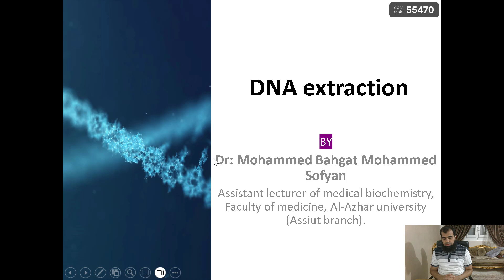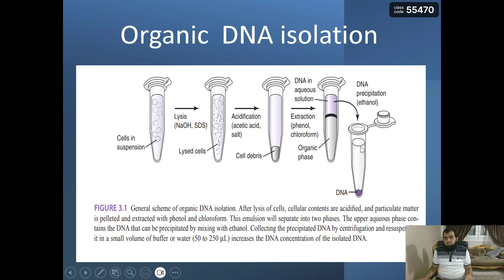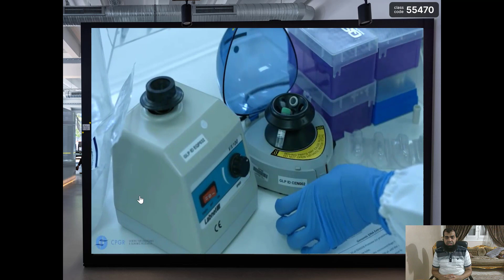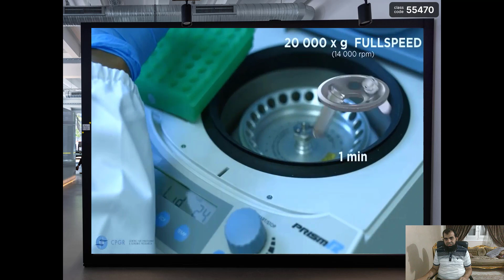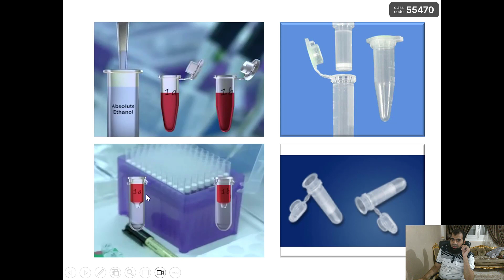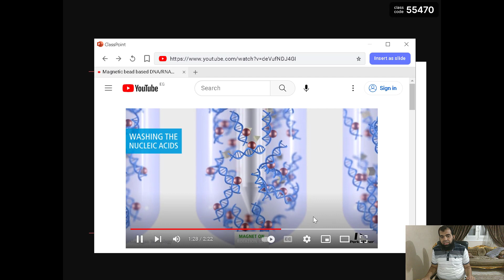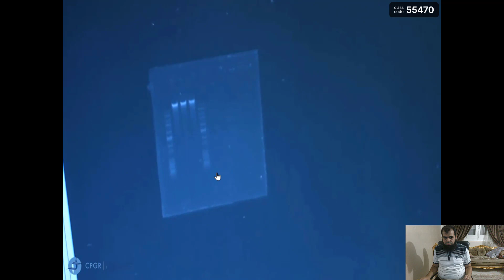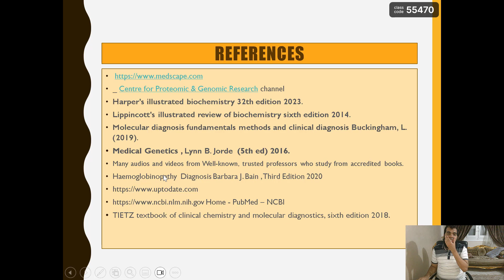DNA Extraction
اللوجوا الخاص بمنشوراتى علي الفبسبوك